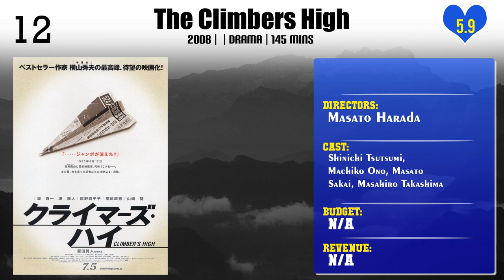Masato Harada | Top Movies by Masato Harada| Movies Directed by Masato Harada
Best Movies of Masato Harada

Find the list of top and best movies directed by Masato Harada
1.タフ PART Ⅲ-ビジネス殺戮篇-
2.Onyanko the Movie - One Shot Crisis!
3.Windy Story
4.Baragaki: Unbroken Samurai
5.The Suicide Song
6.Gunhed
7.Jubaku: Spellbound
8.Inugami
9.The Climbers High
10.The Shadow Spirit
11.Bluestockings
12.Kakekomi
13.Chronicle of My Mother
14.Sekigahara
15.Killing for the Prosecution
16.Bounce Ko Gals
17.The Emperor in August
18.The Heartbreak Yakuza
19.Kamikaze Taxi
20.The Choice of Hercules

Please Comment down your favorite movie of Masato Harada